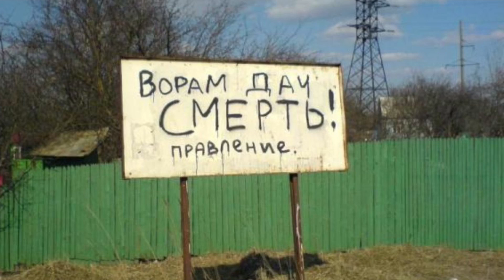НАДЕЖНЫЕ СПОСОБЫ ЗАЩИТЫ ДАЧИ ОТ ВОРОВ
Как снизить вероятность неприятных посещений вашей дачи посторонними людьми?
Мы покажем и расскажем про сроки и подходящие сорта овощей и цветов, поделимся проблемами и похвастаемся результатами. Если мы можем вырастить в сибирских условиях шикарные растения - то вы тоже сможете!